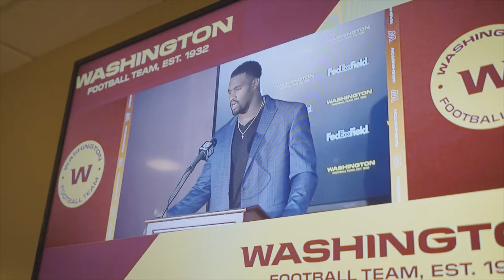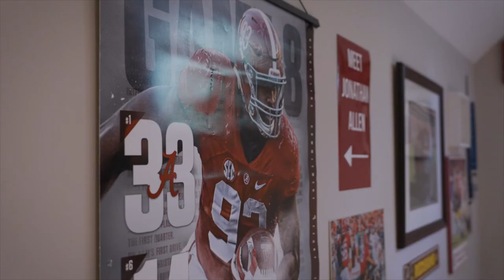IFA UnCut | Thursday Night Football with Jonathan Allen